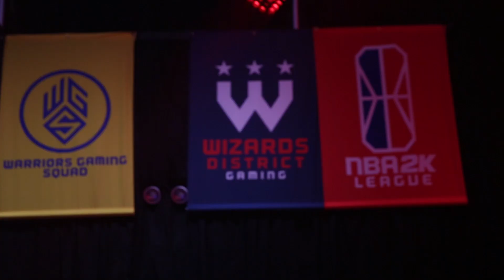NBA 2K League 1on1: Authentic African puts it all on the line everyday for something bigger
Mehyar Ahmed-Hassan is one of the best centers in the NBA 2K League's early stages His personal success, however, isn't what separates him from most of his peers. It's what he does with that success that is remarkable.